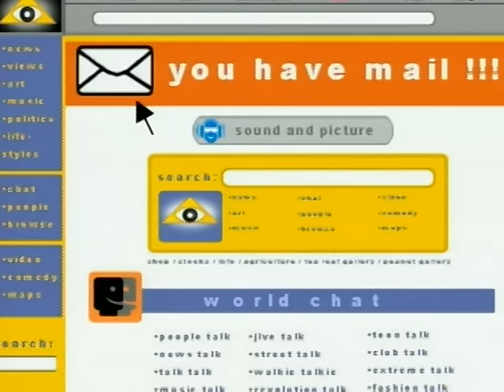Hoku - Another Dumb Blonde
Music video by Hoku performing Another Dumb Blonde. (C) 2000 Geffen Records